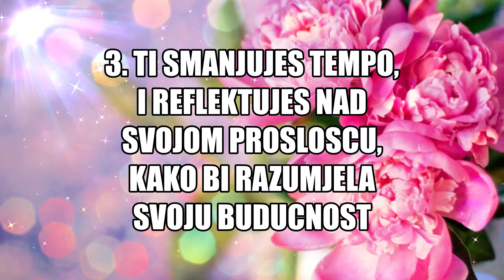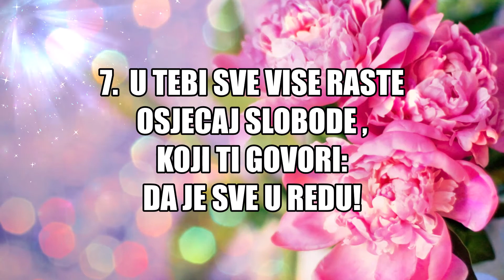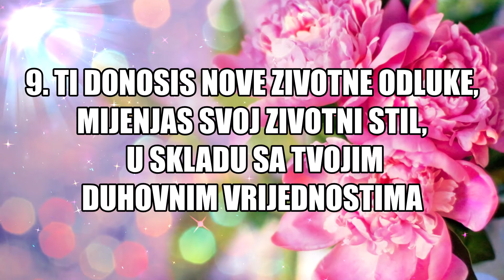10 znakova spirutualnog budjenja